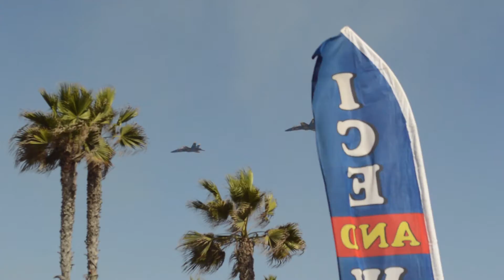HB airshow 2017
Huntington Beach airshow 2017 on 09/30 and 10/01. There will be another one next year for the last one